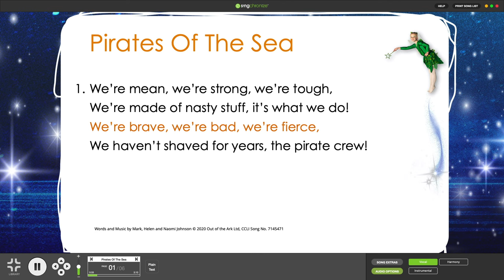Pirates Of The Sea from Peter Pan The Musical by Out of the Ark Music (Words on Screen™ Lyric Video)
Take a sneak peek at this pirates of the sea song from Peter Pan The Musical by Out of the Ark Music.

Join Peter Pan, the Lost Boys, and Wendy, Michael and John Darling as they encounter predatory pirates, wild warriors, shimmering but shallow mermaids and a crocodile with an insatiable appetite for Captain Hook! Let your imagination loose - set it free and lose yourself in a million miles of wonder with this magical school musical for 7-11 year olds.

Available Spring 2020.

Learn how to Sing Sign™!
Discover more great content in our BLOGS!
For more information on Words on Screen™.

Words and Music by Mark, Helen and Naomi Johnson

Out of the Ark Music has been providing schools across the country – and world – with wonderful primary school musicals and primary school songs for nearly 30 years. Our Christmas musicals and nativity plays make children sparkle and shine, year after year, as they proudly perform their school Christmas play. Our extensive collection of fun and joyous Easter songs, harvest songs, school assembly songs, leavers songs and even space songs, fill schools with laughter and give students and teachers alike, a reason to sing every day of the week. We’re glad you’re supporting us in our dreams of creating the best music for schools around the globe.